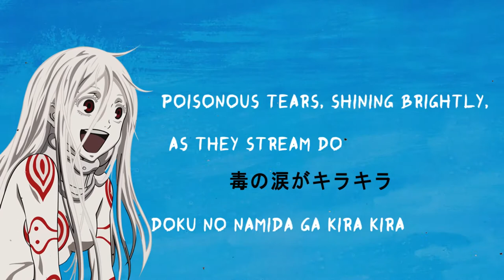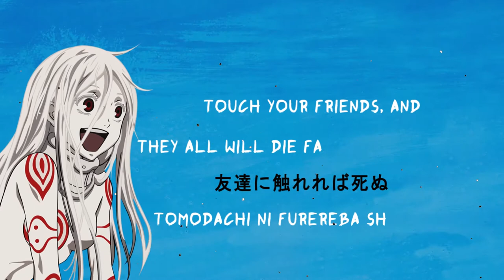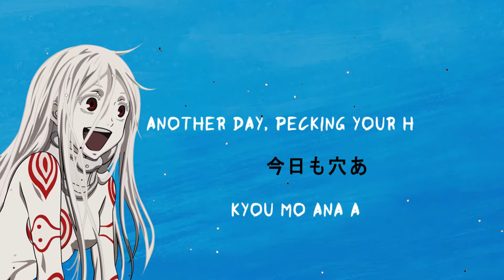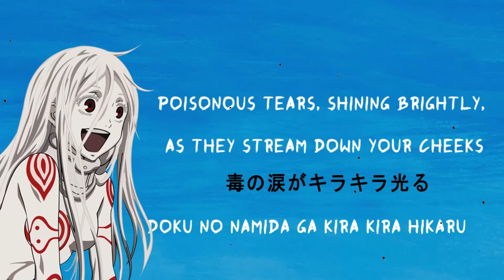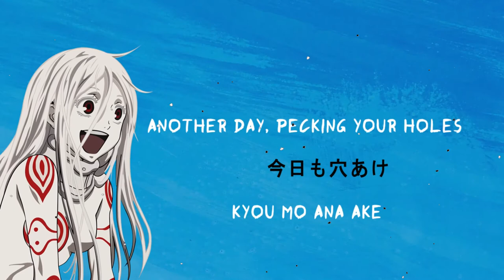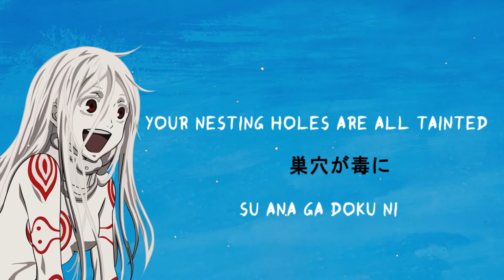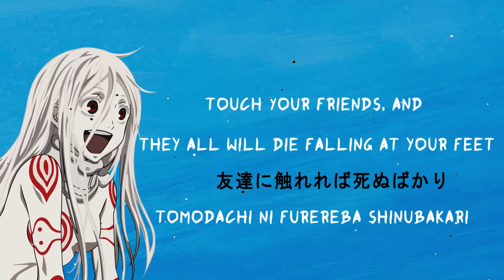[ANIME] Deadman Wonderland - Shiro's Woodpecker Lullaby 1hr, [Lyrics]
This is the video we all needed.
1hour version of our favourite song.
No need to repeat 100s of times.